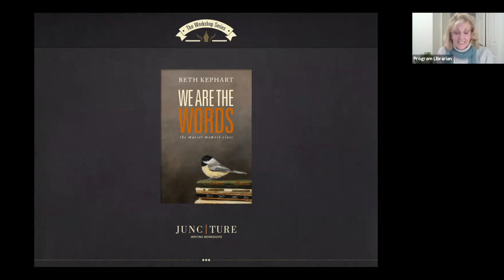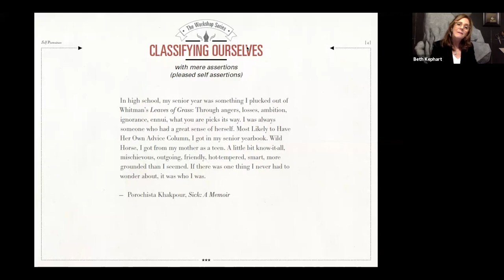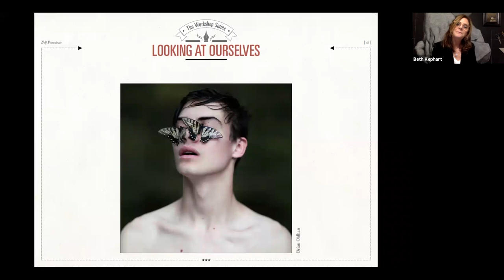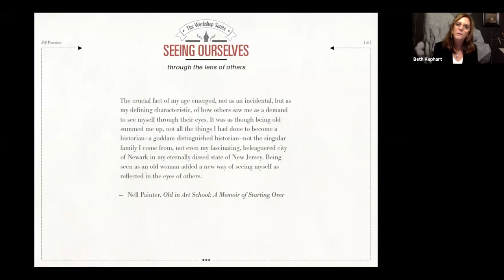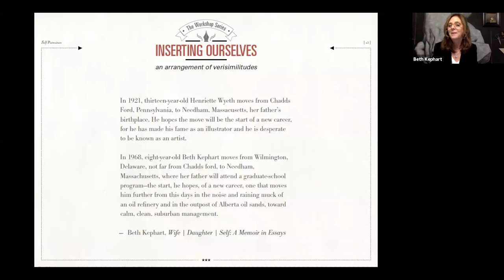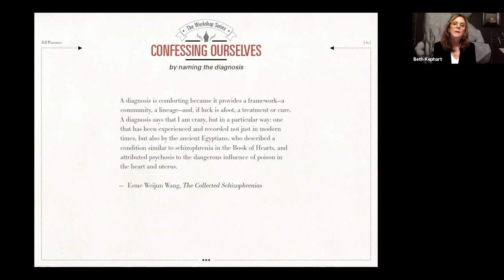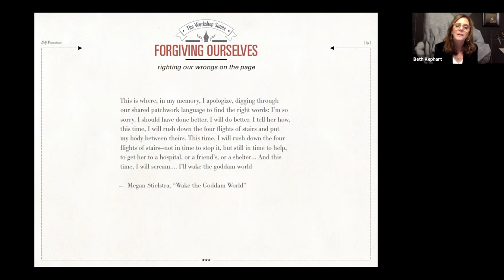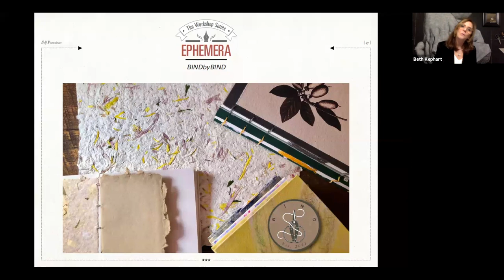An Evening with Beth Kephart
Award-winning writer and University of Pennsylvania teacher Beth Kephart leads an illustrated memoir workshop on the art of self-portraiture as well as insights into her new books, "Wife | Daughter | Self: A Memoir in Essays", "We Are the Words: The Master Memoir Class", and "And I Paint It: Henriette Wyeth’s World."